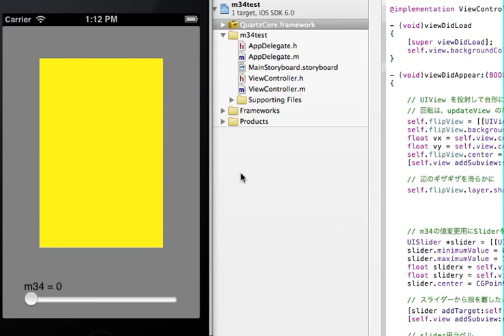ios programming uiview trapezoid